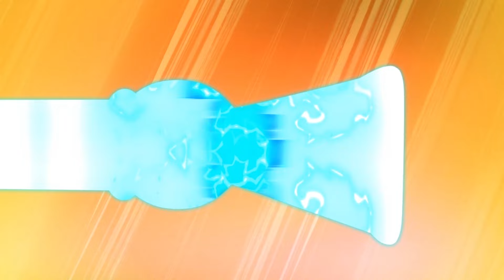Super GARBAGE TRUCK to the RESCUE!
🔥🌎 Car City World APP : Montessori Fun 🌎🔥
Android : shorturl.at/nEZ58
Apple Store : shorturl.at/npvJ9

🔥 Super Truck to the rescue! Meet Carl the Super Truck, a superhero dedicated to protecting the town of Car City. Always ready to jump in and rescue a fellow inhabitant in trouble, he has the ability to transform into any type of vehicle. From Super Fire Truck to Super Boat, and with the help of his super-gadget the ST3000, Carl can solve any problem. Full of resources, Carl shows younger ones that with courage and perseverance, they can solve any problem! From Super Excavator to Super Helicopter or Super Dump Truck, Carl can transform into a multitude of vehicles to save the day!